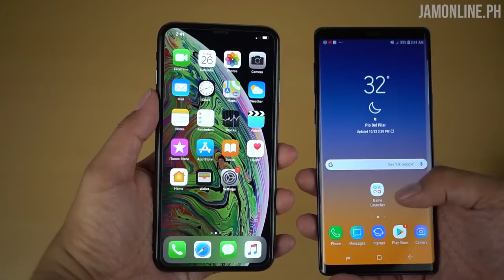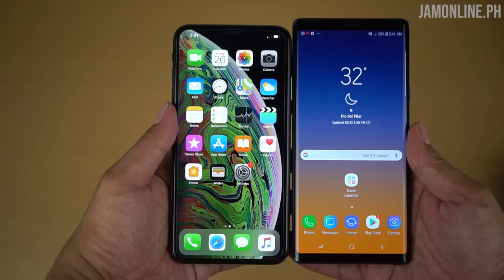We got an iPhone XS Max and it's EXPENSIVE